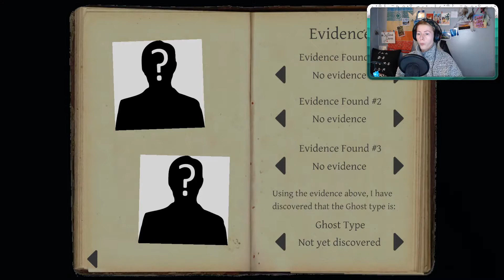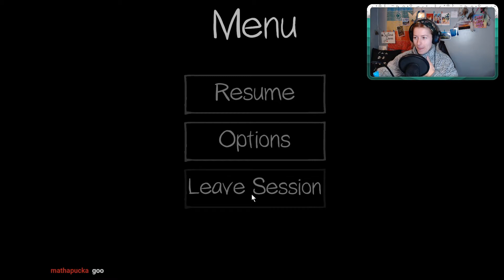Phasmaphobia, First Time, Alone, Training Mode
Play this game alone? Yeah, no thanks, haha! :D